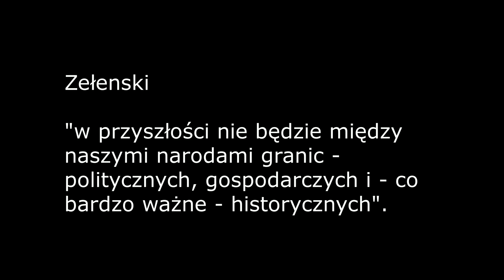Zelenski bez granic